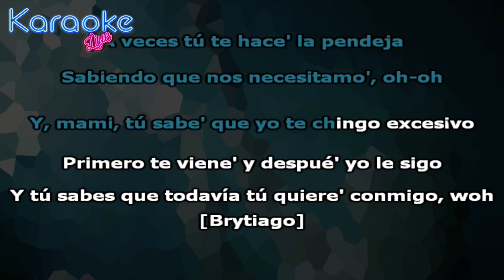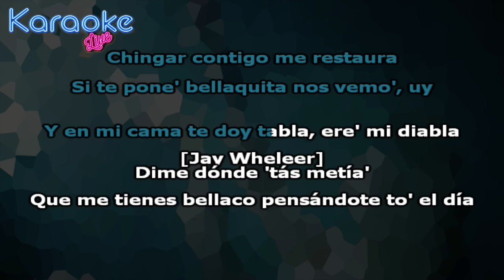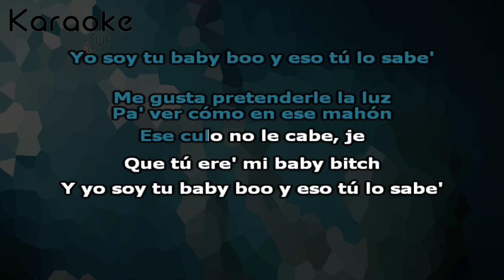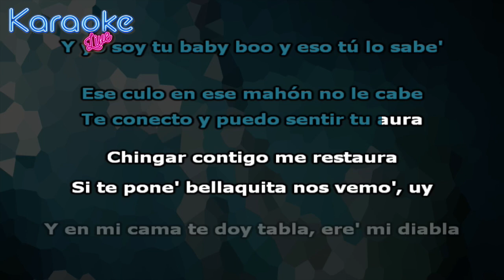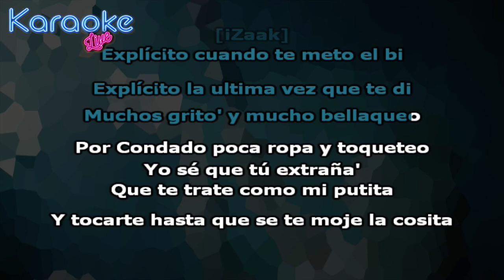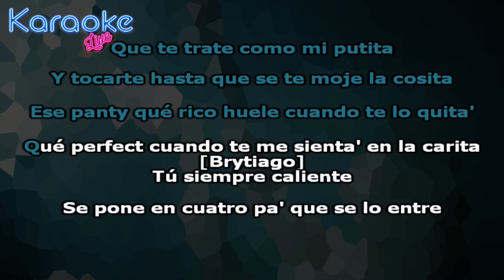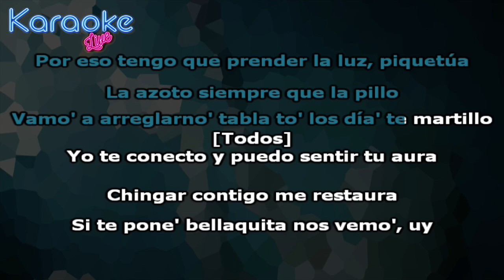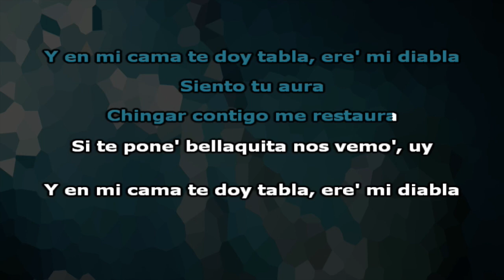Brytiago, Jay Wheleer & iZaak - AURA [KARAOKE - INSTRUMENTAL]